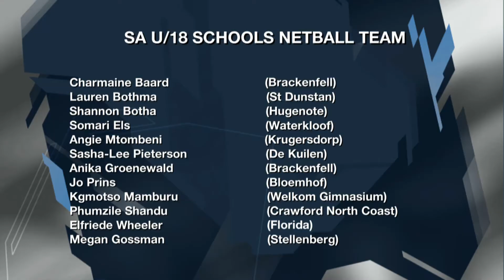EP 16 - SA Schools Netball Team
We unveil the SA Schools Netball team and take a look at some of the top individuals from the All Ages Netball Tournament from Margate.